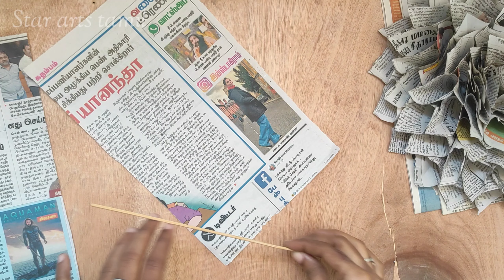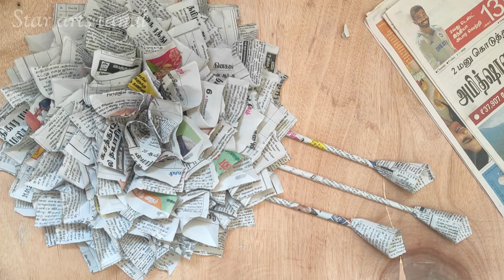Newspaper craft wall hanging Simple Newspaper craft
Easy and interesting painting videos I hope enjoying you all